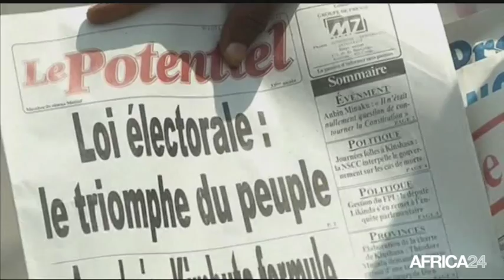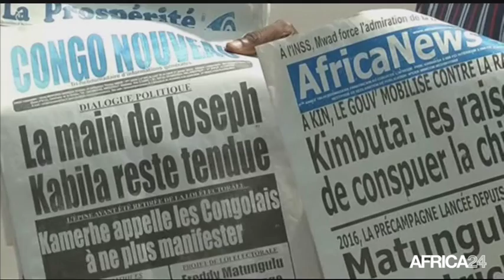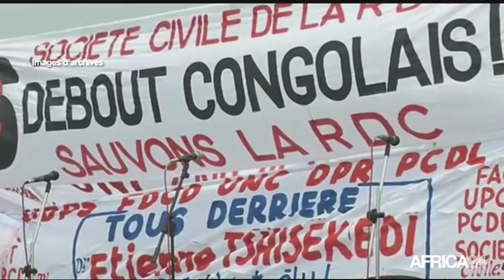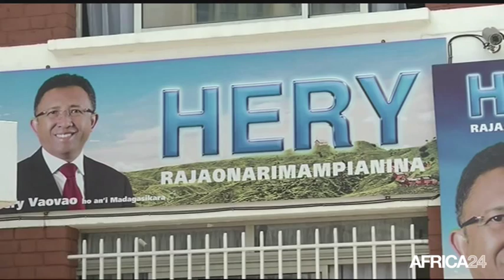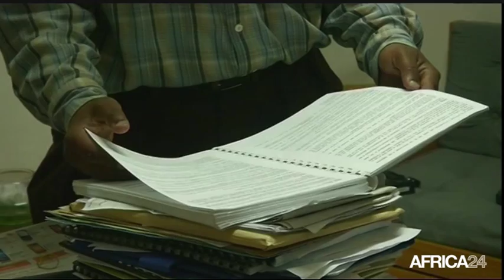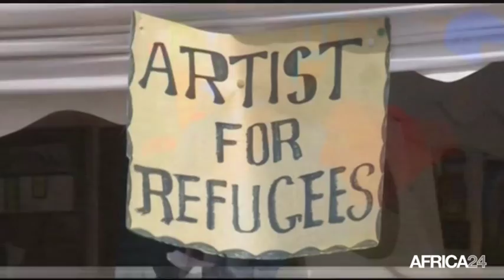Le Journal du mardi 23 juin - 8h GMT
RD Congo, Concertations à l'approche des échéances électorales. Madagascar, L'appel au dialogue du Président de la République. Kenya, L'art comme thérapie. RD Congo, Concertations à l'approche des échéances électorales.